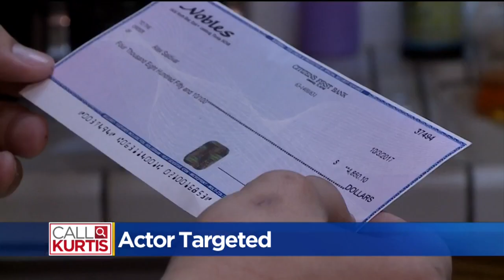Call Kurtis Investigates: A New Face To An Old Scam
Scammers targeted this aspiring actor's dream and now he wants other dreamers to be aware of this scam.